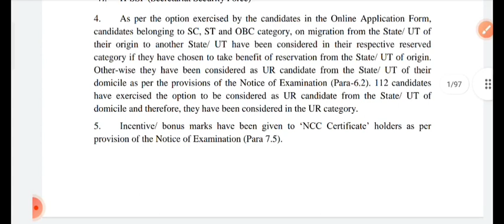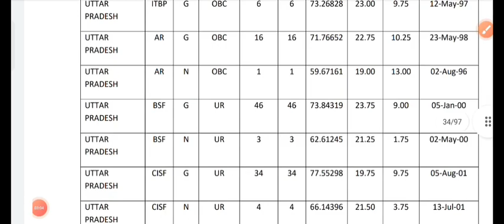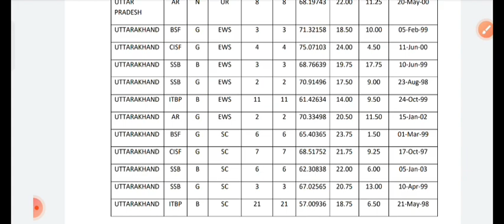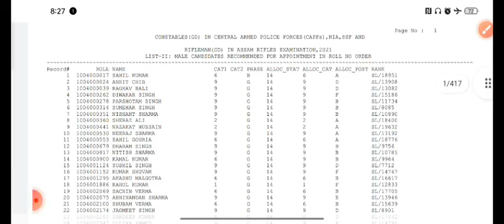आज सरकारी नौकरी रिजल्ट आ गया आज वीडियो क्यों न बनाऊं || Uttarakhand के युवाओं का चयन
आप कुछ पूछना चाहते हैं तो Insta पर मैसेज करें👇👇👇 साथ ही insta पर Follow   जरूर करें ।

सर्च करें

Government
Uksssc
Uttarakhand job alert
Vdo vacancy